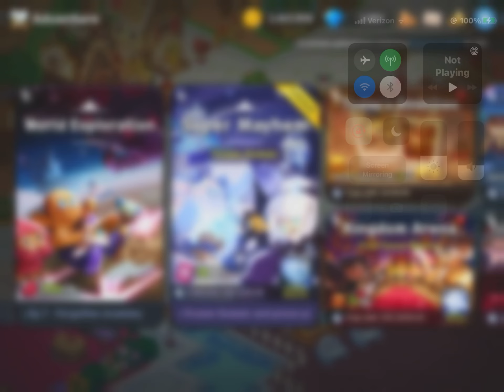*Kettle Noises Intensifies*